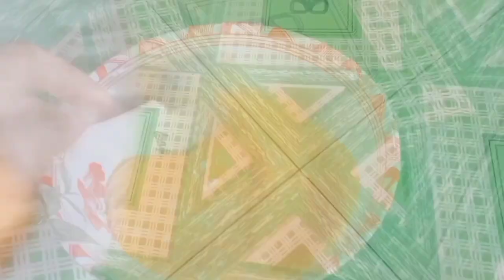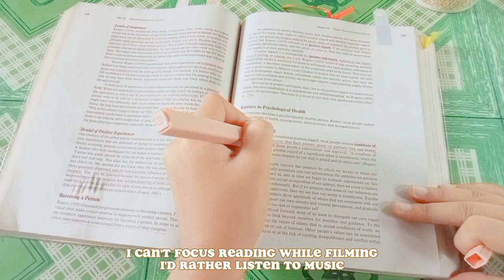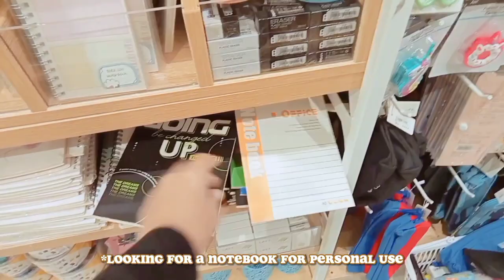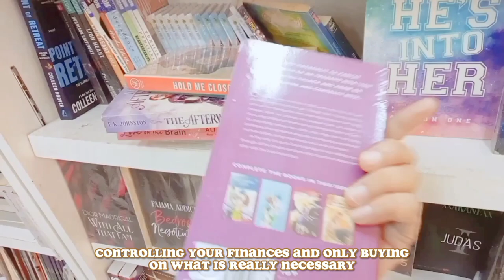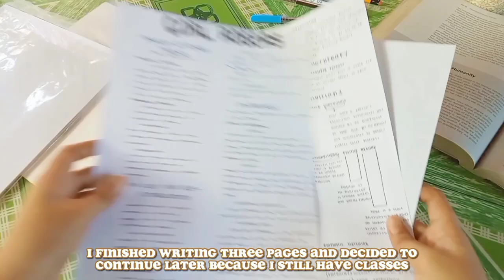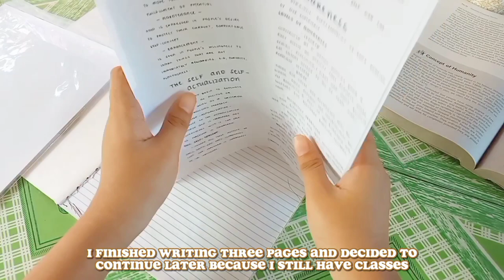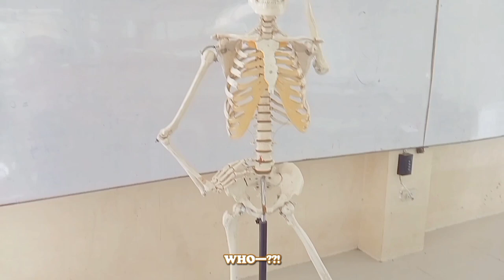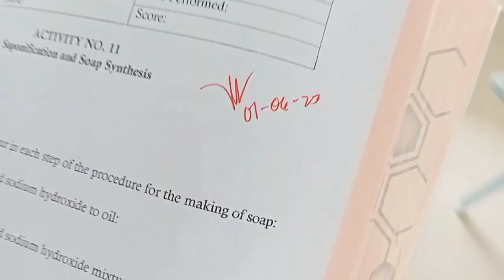📚 uni vlog: first week of 2023, classes, cooking, stu(dying), coffee, eating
The start of this year is quiet eccentric for me since I celebrated it alone. So that's why I have thought filming will be helpful for me to somehow forget those 'lingering' deprivation.

This is my first video on this channel. Let's get along well :)

bgm
(can't find the other songs Ó⁠╭⁠╮⁠Ò)